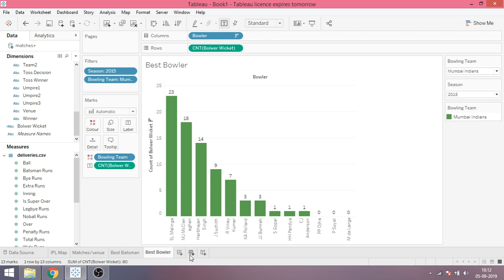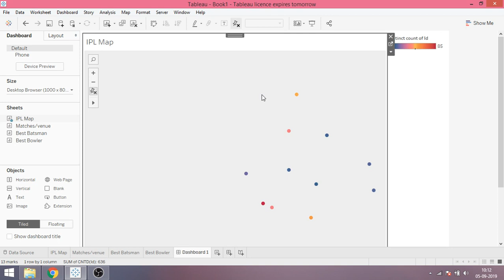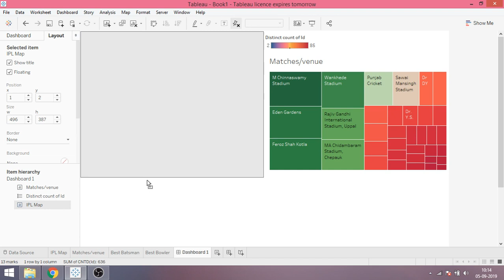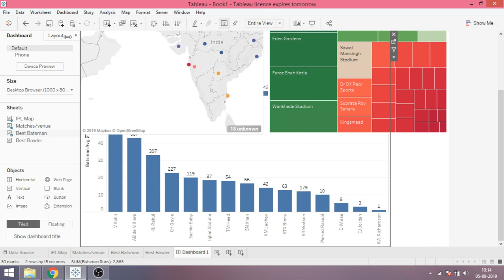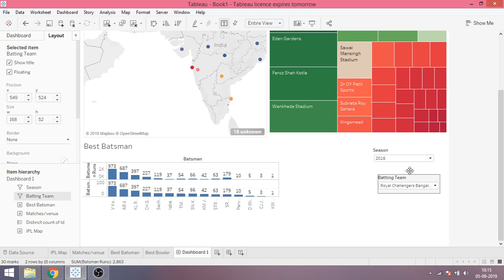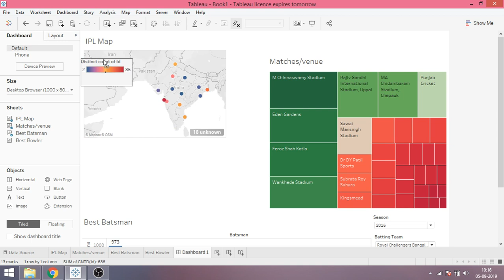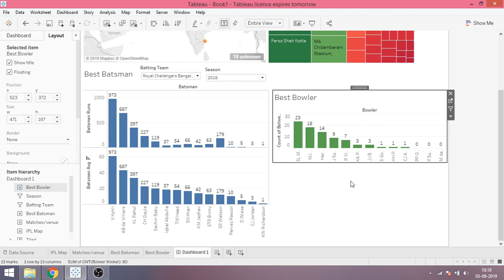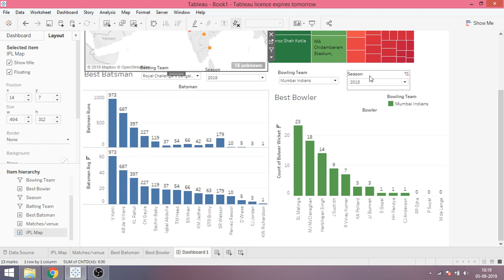Tableau Basics Part 6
In this video series, we will learn the basics of tableau using the IPL dataset. About CampusX: